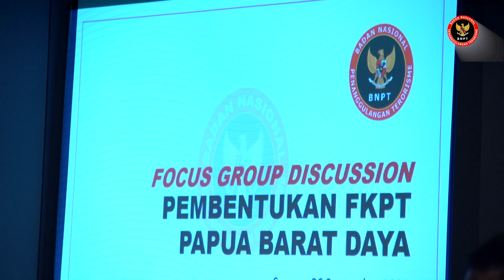BNPT Siapkan Pembentukan FKPT Papua Barat Daya untuk Perkuat Pencegahan Terorisme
Badan Nasional Penanggulangan Terorisme  segera membentuk Forum Koordinasi Pencegahan Terorisme  (FKPT) di Provinsi Papua Barat dalam rangka membangun kesiapsiagaan nasional mencegah paham intoleransi dan radikalisme. Untuk mempersiapkan pembentukan FKPT tersebut, BNPT melalui Kedeputian Bidang Pencegahan Perlindungan dan Deradikalisasi melakukan rangkaian audiensi dengan unsur Forkopimda Provinsi Papua Barat Daya, serta menggelar Focus Group Discussion dan Pratinjau Pembentukan FKPT Papua Barat Daya pada 24 hingga 27 September 2024.